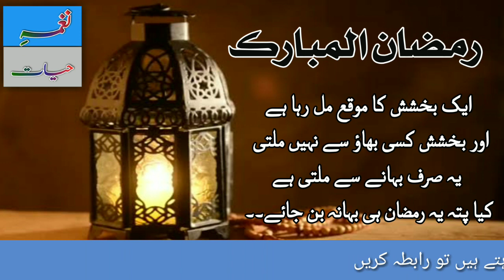Ramzan Mubarak Ki Tayari/preparation Of Ramadan Kareem/Urda/Hindi